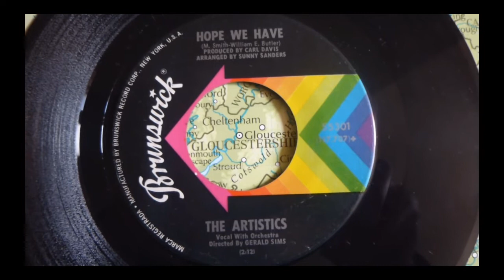THE ARTISTS HOPE WE HAVE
TUNE  CLASSIC NORTHERN SOUL